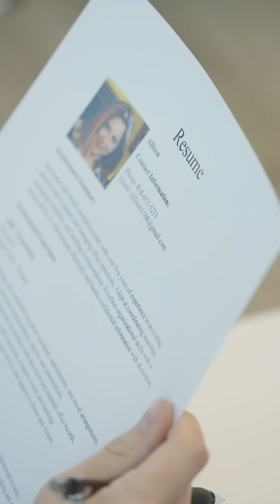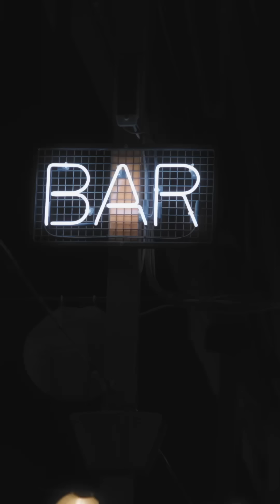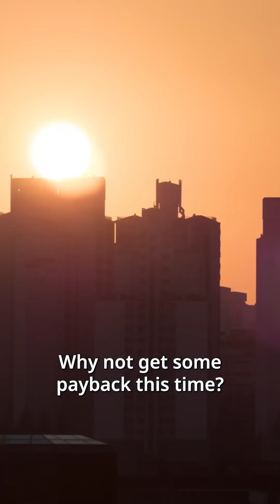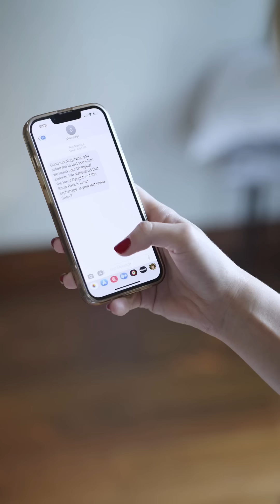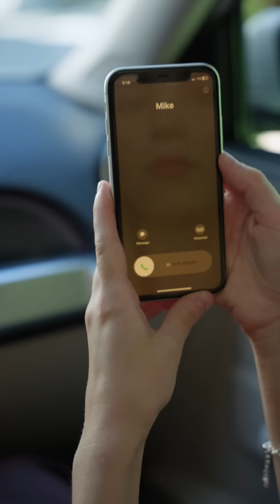Girl accidentally had a one-night stand with the CEO and later became his secretary, they...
🎁Unlock more episodes for free: Use this code【tvadc6】(paste the code into the search bar of ShortMax)